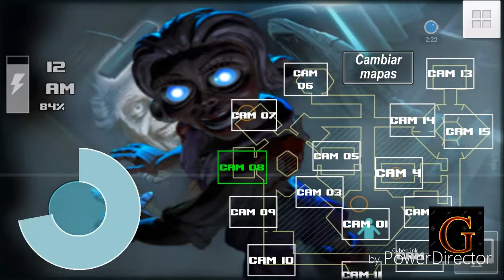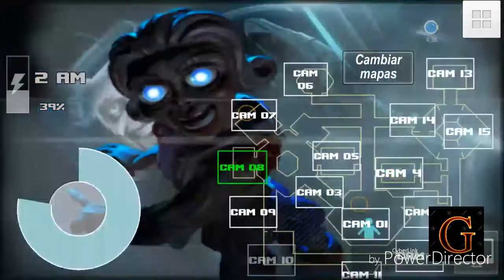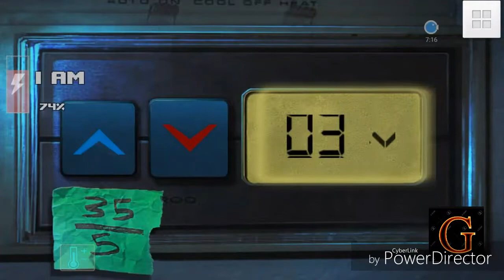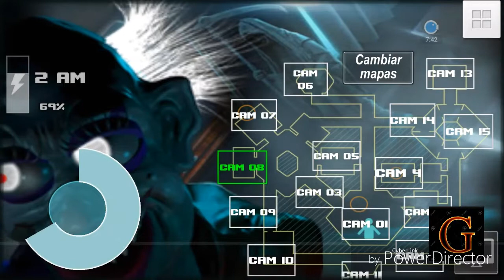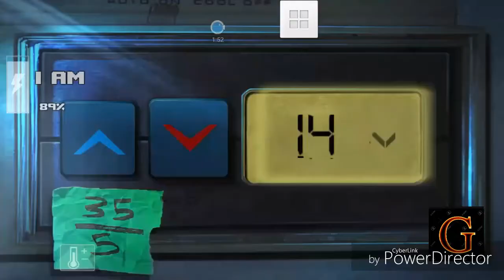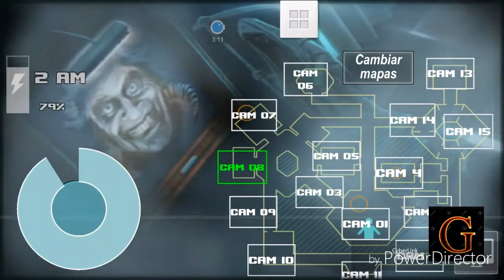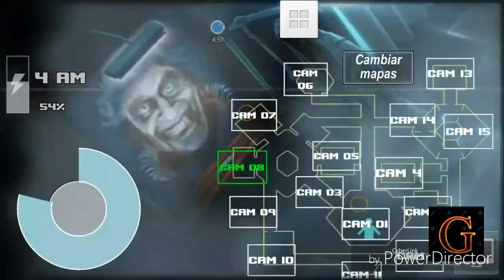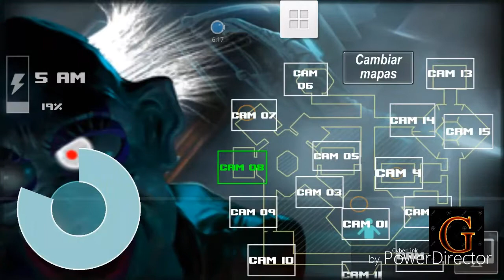Noche difícil en Zoolax Nights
Holaaa compañeros, ahora les traigo un nuevo episodio de un juego de miedo llamado haci por "Zoolax Nights Full" que este sería el #6, ojalá que les guste...

Esta es mi primera vez en Zoolax Nights subido al canal con buena intención y con buena calidad de vídeo si... Haci que ojalá les guste y nos vemos en otro video...

Amigos de YouTube, ahora les os traendo el juego que me a gustado por sus gráficos y me encanta todo y se llama "Zoolax Nights Full"... Este juego se encuentra en la Play Store es Gratis. Ojalá que les guste y si quieren que juege juegos para pc o para Android me dan las instrucciones de como descargarlo y lo subiré al canal...

Por favor un like y comenté si pueden, y yo se los agradeceré mucho pero muchiso...

En mi canal me pueden llamarme Gabriel49, pero si pueden solo Gabriel.

Sigan a mi amigo en Facebook "Videos Chistes", apoyando y el me apoyará también.

Por si alcazo quieren grabar con migo un compañero el que sea para ser compañeros de Minecraft aki les dejo el link para mejor atención ;)

Gracias y nos vemos en otro video...

Yo les traire muchos juegos todo depende de ustedes que partecipen en los comentarios de que juego les gustaría traer al canal...

Si por alcazo no les gusta estos juegos díganme cuales jugar que no sean tan pesados y por el momento necitare mucho apoyo de ustedes en la forma de compartir este mi canal con sus amigos y supcribirse y darle un like a cada video que subo activar la capanita y comentar, gracias...

Me despido con un besote y adiós.